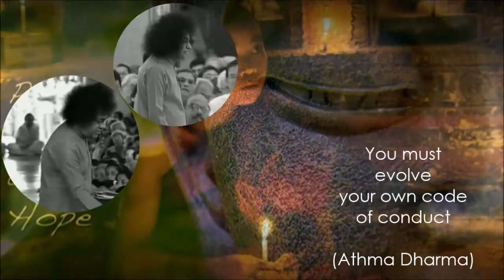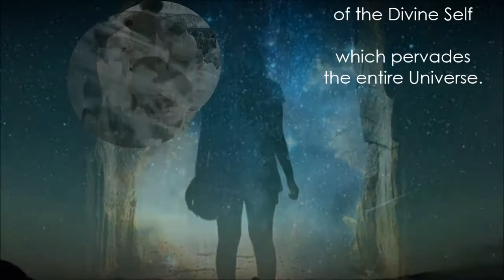Thought For The Day As Written In Prasanthi Nilayam 8 July 2013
There is no use in asking a doctor to advise you about the plans for the building you propose to raise, nor is it wise to ask an engineer to assuage the pain. Go to the proper Guru and learn from him the cardinal principles to guide your lives. Take time to understand, internalize and practice â€" what is your code of conduct, what does it allow, what does it condemn, why should it be followed? You must evolve your own code of conduct (Athma Dharma) centred on the Divine, appropriate to your situation, which is based on the firm belief on the omnipresence and omnipotence of the Divine Self which pervades the entire Universe. - SAI BABA

Video by  Zorica Milijić
Reader:  Rachel Gersten